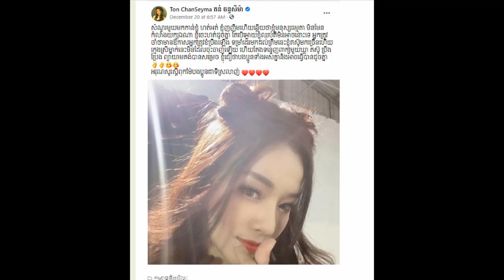Very interesting on a young couple was married /Fomous singer Ms. Ton chan seyma successful in life